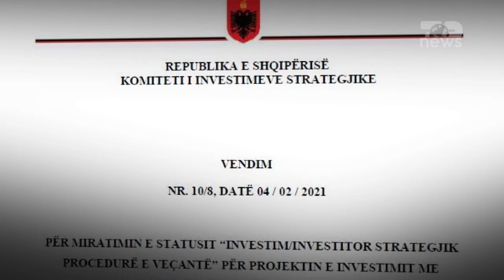Top News - 9 mijë metra katrorë tokë për 1 euro!/ PD denoncon kryeministrin dhe biznesmenin Gjikuria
Partia Demokratike vijon denoncimet ndaj qeverisë, këtë herë lidhur me të ashtuquajturët investitorë strategjikë. Nëpërmjet Sekretares për Transparencën dhe Luftën ndaj Korrupsionit dhe Kthimit të Pronave, Ledina Mandija, akuzon kryeministrin Edi Rama, se i ka shitur biznesmenit Lorenc Gjikuria pronën publike për vetëm 1 euro.
Partia Demokratike vijon më tej me denoncimin, që sipas Mandijas, qeveria u ka shitur tokën disa biznesmenëve të tjerë me çmim më të ulët sesa ai i tregut.
Mandija shprehet më tej se Partia Demokratike do të vijojë luftën kundër trajtimit të pronës publike si çiflig personal të Edi Ramës.